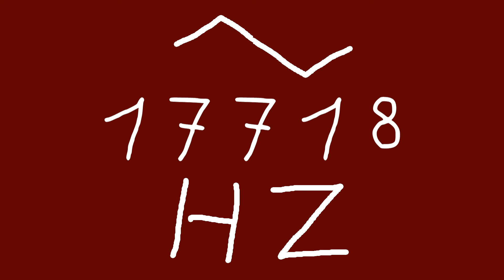17718 hz triangle